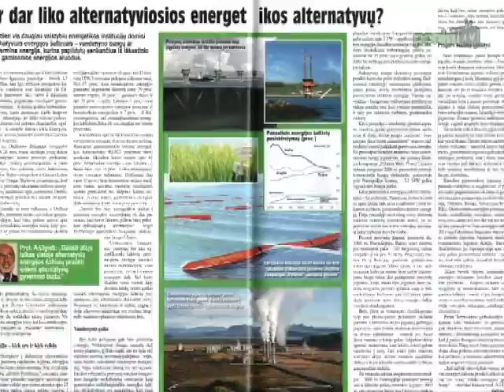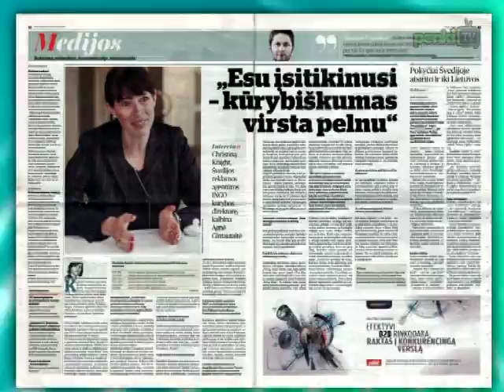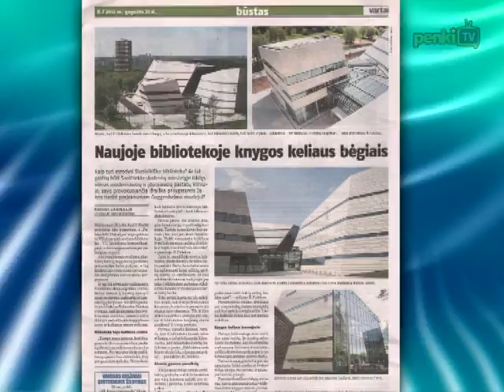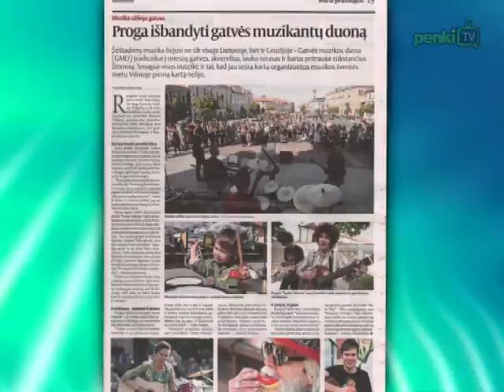Rytas su spauda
Laidoje „Rytas su spauda" -- aktualiausios gegužės 21-osios dienraščių „Lietuvos rytas", „Respublika", „Lietuvos žinios", „Verslo žinios" ir „Vilniaus diena" publikacijos.